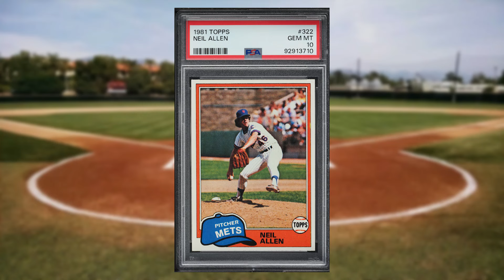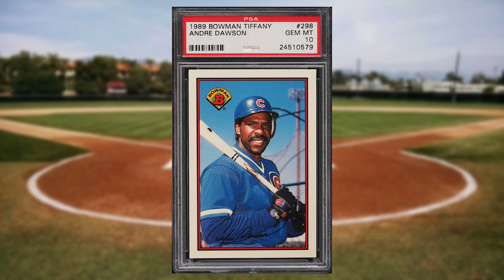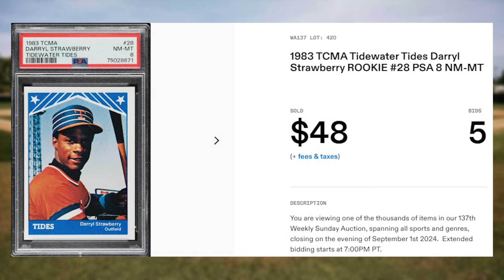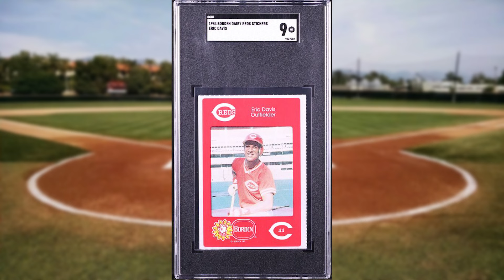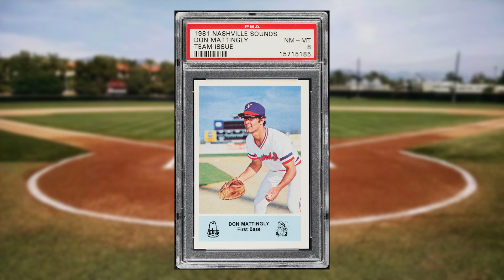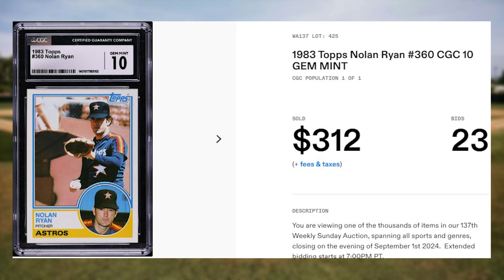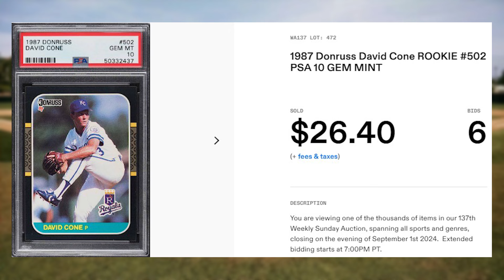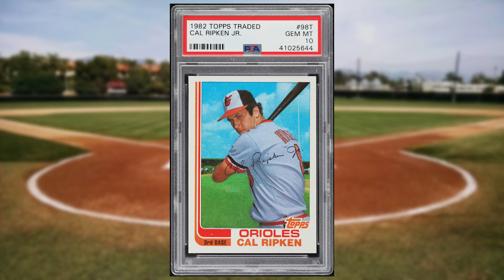Top 50 Highest Selling 1980s Baseball Cards! August 25th - September 1st 2024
Today we'll be looking at the 50 highest selling 1980s baseball cards from the Fanatics weekly auction that ended on September 1st 2024.